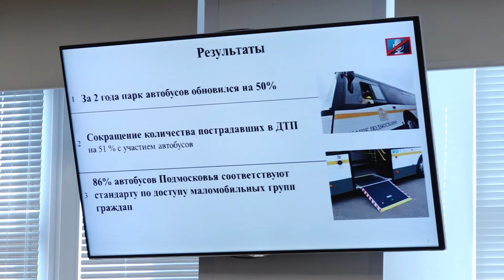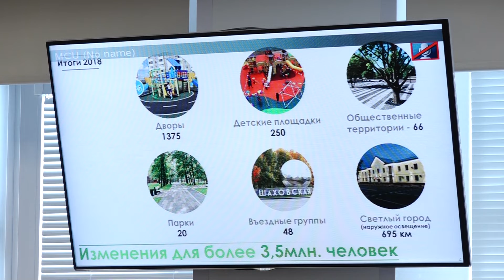Автобусный парк Сергиево-Посадского района обновился наполовину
144 новых автобуса выехали на линии в Сергиево-Посадском районе в прошлом году. Автобусный парк обновился наполовину. Тема модернизации парка подвижного состава перевозчиков в Московской области в числе прочих обсуждалась сегодня на заседании Правительства региона.